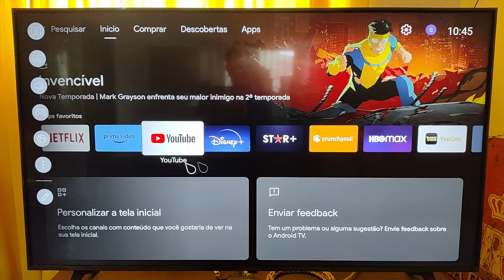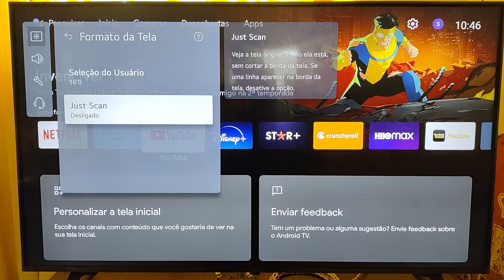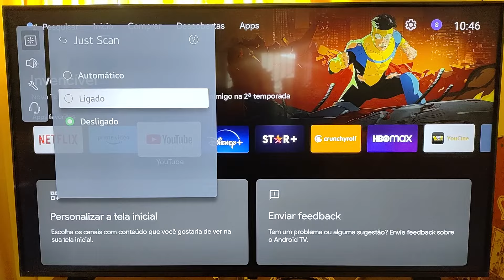Como Deixar TV LG Tela Cheia Quando Ligo Cabo HDMI (Resolvido)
Sua TV não tá ficando tela cheia quando é ligada no HDMI? Ou até mesmo fica com o Zoom grande demais e cortando parte da tela? nesse vídeo mostro como ajustar isso para que você tenha a melhor imagem na sua Smart TV LG.